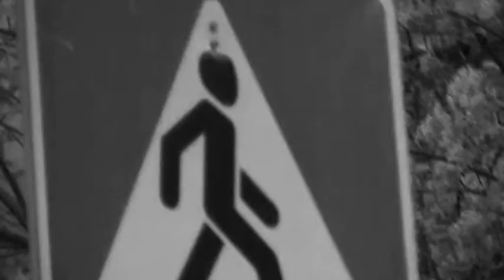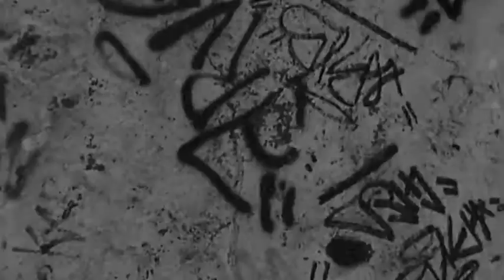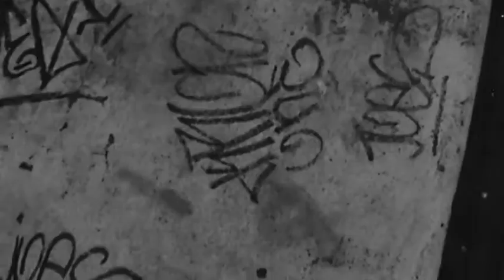Candysplit / Can i go with You?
Can i go with You?